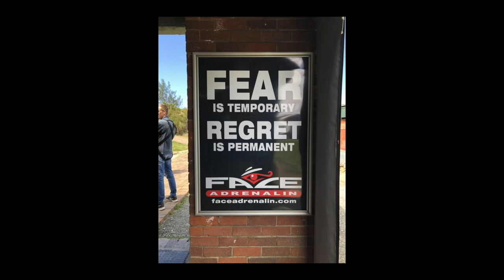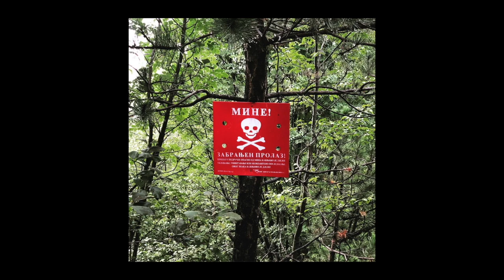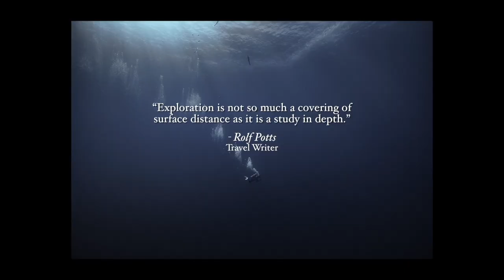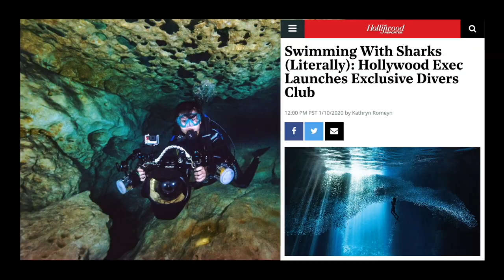You’re not limited to one path | Pier Praekarn Nirandara | TEDxAssumptionU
Pier’s life has been an adventure of overcoming mystery and curiosity. Growing up in Thailand, she was the youngest English-writing author in Thailand.
Pier comes with the topic, “You’re not limited to one path- embracing a giant stride into the unknown.” Author, Traveler, and Storyteller This talk was given at a TEDx event using the TED conference format but independently organized by a local community.